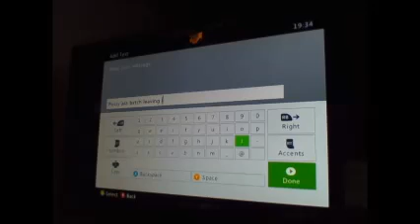GANGSTERBLUE74 quits my fights RANKED #41 PLAYER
10,000+ wins and 800+ losses lmfao weak ass booster